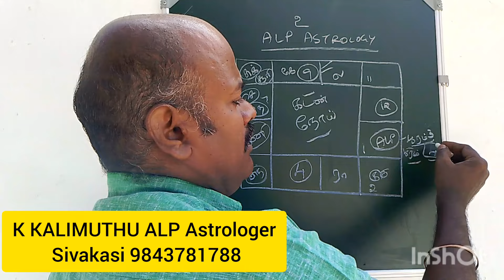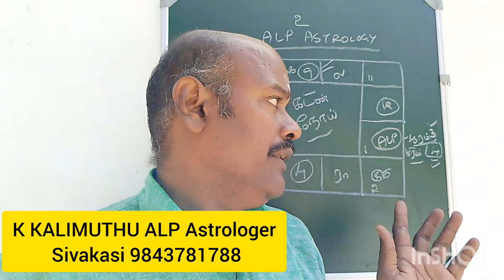alp# Loan... கடன்